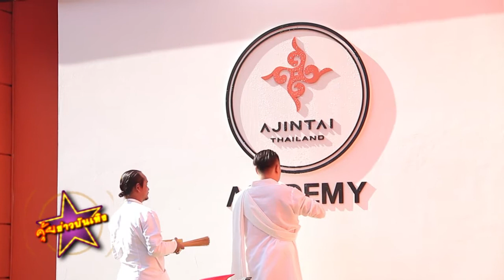มาดามลิซ่า ได้ฤกษ์ดี ยกทัพนักแสดงบวงสรวงเปิดกองซีรีส์ “วุ่นรักนักบิด” พร้อมปล่อยเพลง “ปิ๊ง” ประกอบซี